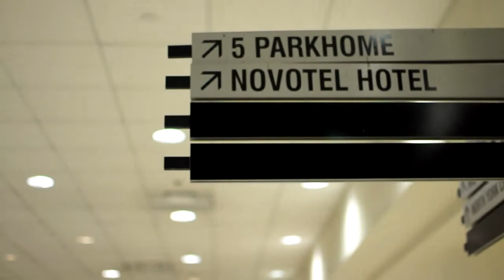2013 2nd BNF 06 Come Home Running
2013 2nd Bread N Fish Film Festival "Light"
06 Come Home Running- Dir. Dae Hwan Kim